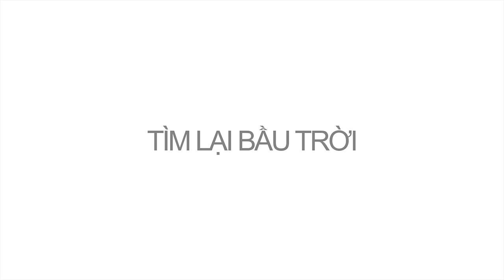Tìm Lại Bầu Trời - Tuấn Hưng | Official Music Video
Đăng ký theo dõi kênh:
© Bản quyền thuộc về Avatar Entertainment
 © Copyright by Avatar Entertainment ☞ Do not Reup